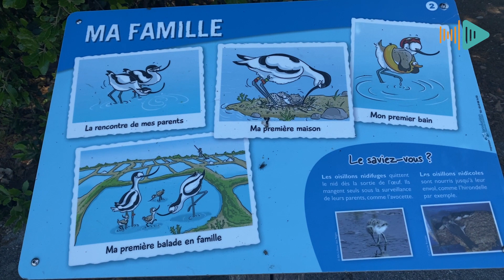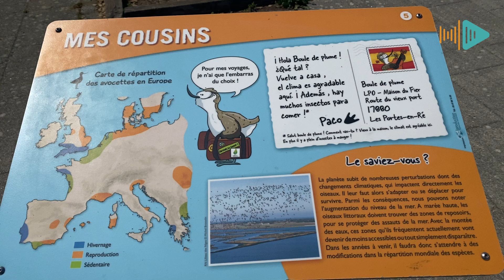Première love balade rhétaise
Arno Raposo, jeune artiste plasticien a créé l'association Tantacule dans le but d'organiser la première love balade rurale queer et féministe dans les marais de l'île de Ré. Cette célébration aura lieu samedi 12 juin de 14h à 16h. Mais les festivités débutent dès le jeudi 10 juin et s'enchaînent le vendredi 11 juin, entre Ars-en-Ré, Saint-Clément-des-Baleines et Les Portes-en-Ré. Arno dévoile, dans un entretien, les raisons qui l'ont poussées à organiser cette manifestation. Une première à l'île de Ré.